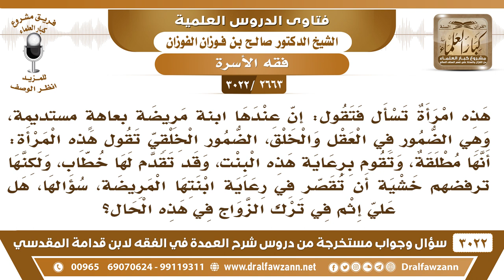[2663 -3022] امرأة تقدم لها خطاب إلا أن لديها ابنة مريضة بعاهة مستديمة، فهل عليها إثم في ترك الزواج؟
-"[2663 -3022] السؤال: هذه امرأة تسأل فتقول: إن عندها ابنةً مريضة بعاهةٍ مستديمة وهي الضمور في العقل والخلق الضمور الخلقي تقول هذه المرأة تقول: إنها مطلقة وتقوم برعاية هذه البنت وقد تقدم لها خطاب ولكنها ترفضهم خشية أن تُقصر في رعاية ابنتها المريضة سؤالها هل علي إِثْم في ترك الزواج في هذه الحال؟
الجواب: الجَوَابُ: تعلمهم، تعلم الخطاب، إذا رضوا بهذا، فلا بأس، نعم، ولا تبقى بدون زوج.
للاشتراك في قناة الشيخ صالح الفوزان

للاستفسار والإقتراحات والدعم
رئيس الفريق
لمشروع كبار العلماء